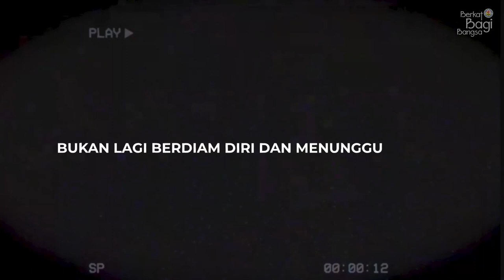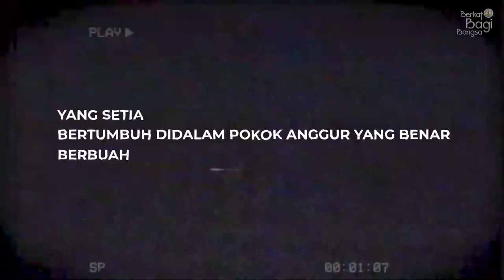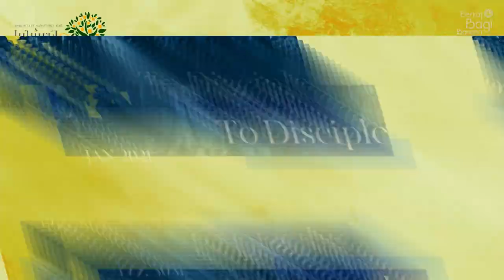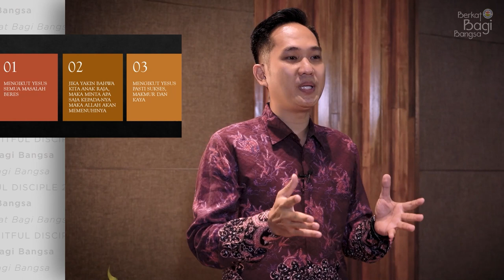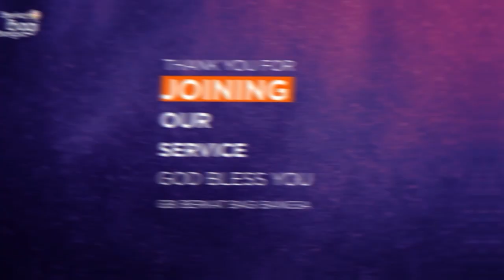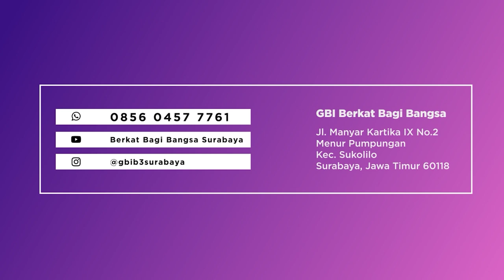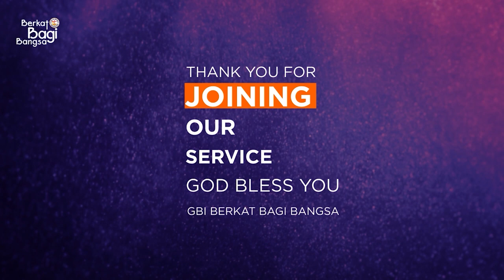B3 Ibadah Raya: Menjadi Murid yang Setia - Pdp. Mikha Kristian (24 Januari 2021)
Shalom Jemaat yang dikasihi Tuhan,
Selamat datang di channel GBI Berkat Bagi Bangsa.

Ibadah Raya Minggu ini, 24 Januari 2021 dilayani oleh Pdp. Mikha Kristian
dengan tema: Menjadi Murid yang Setia (Faithfull Disciple)

Kiranya ibadah ini dapat menjadi berkat bagi anda dan keluarga.

Persembahan Online & Persepuluhan dapat melalui:
BCA: 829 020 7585 a/n GBI BERKAT BAGI BANGSA
Persembahan Multimedia dapat melalui:
BCA: 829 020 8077 a/n GBI BERKAT BAGI BANGSA

GBI Berkat Bagi Bangsa
Jl. Manyar Kartika IX No.2, Menur Pumpungan
Kec. Sukolilo
Surabaya, Jawa Timur 60118